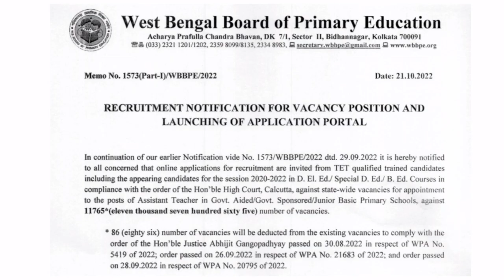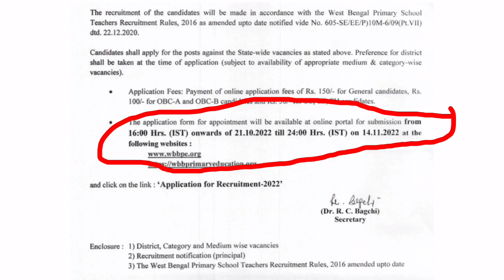প্রাইমারি টেট ২০২২। new notification vacancy 11765 list